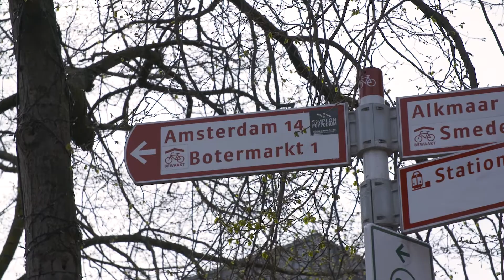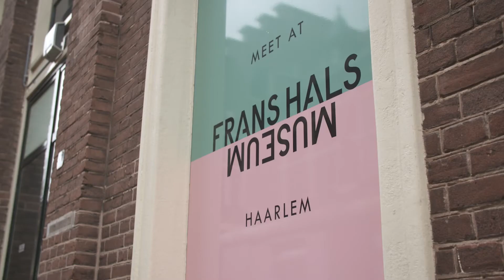Haarlem als ideale citytrip in Nederland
Haarlem is de hoofdstad van Noord-Holland en telt 163.000 inwoners. Het is daarmee na Amsterdam de grootste stad van Noord-Holland. In 1245 kreeg het stadsrechten. Aan het einde van de middeleeuwen ontwikkelde Haarlem zich tot een van de belangrijkste steden van Nederland. De ligging aan de rivier het Spaarne was daar een belangrijke oorzaak van. Tegenwoordig biedt deze bruisende stad veel voor de toerist. Je vindt er meerdere musea, zoals het architectuur museum, het Teylers museum en het Frans Hals museum. De grachten nodigen uit om in ontspannen tempo de stad vanaf het water te bezichtigen. Er zijn vele winkels, waaronder leuke boetiekjes in de zeven Gouden Straatjes. En op de vele pleinen kan je culinair genieten bij de diverse  cafés en restaurants. Vlak buiten de stad tref je mooie natuur aan in het Zuid-Kennemerland Nationaal Park en de Amsterdamse Waterleidingduinen. En vanuit de stad zit je zo aan het strand van Bloemendaal of Zandvoort. Een ideale bestemming dus voor een combinatie van een citytrip en uitwaaien aan zee.